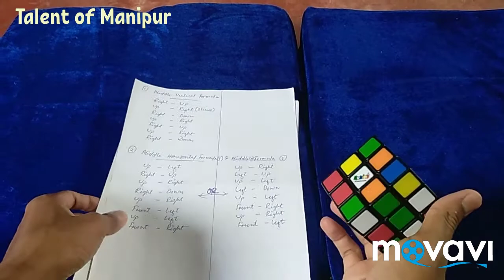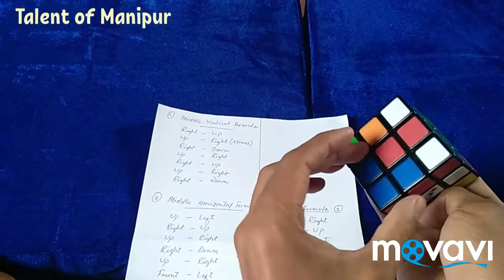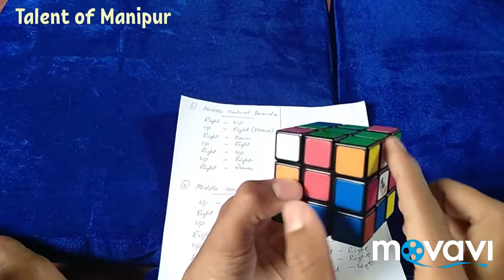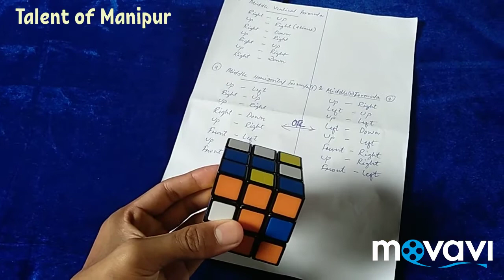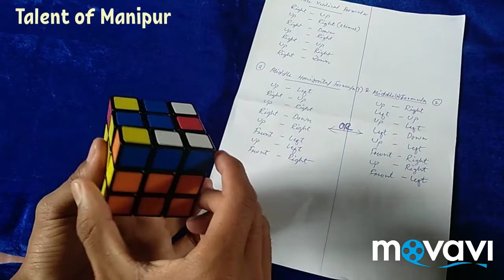Rubik's Cube solve tutorial in Manipuri Version (Beginners method)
Third layer solution ( continue for 1st video )